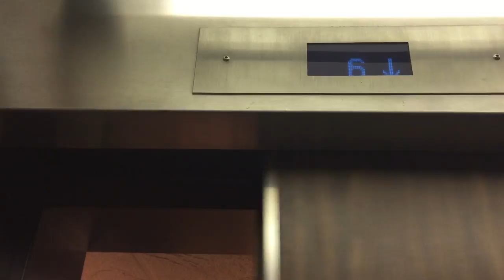T-Rex Elevator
Elevator door sounds like a T-Rex